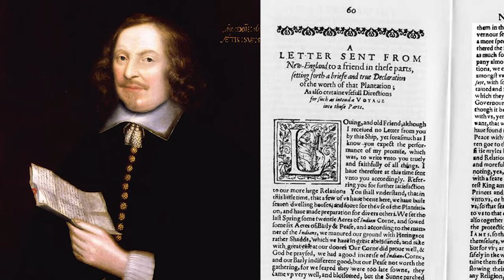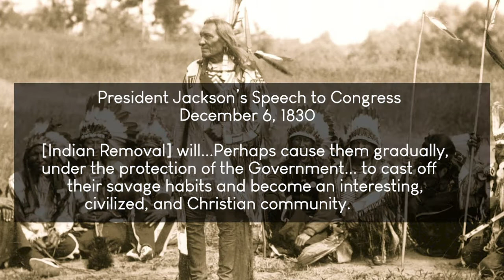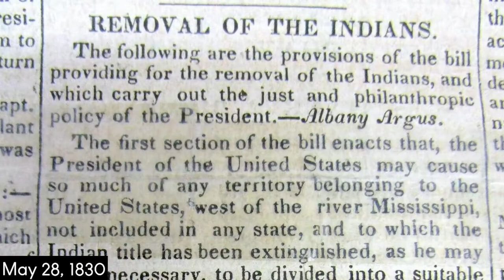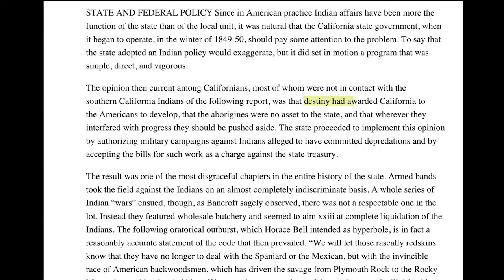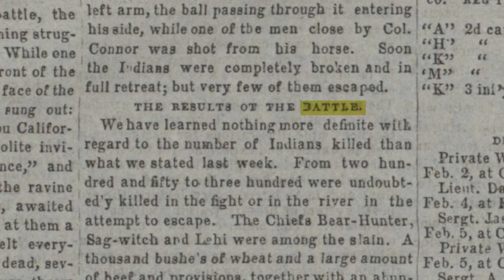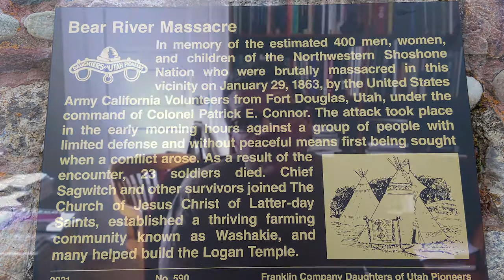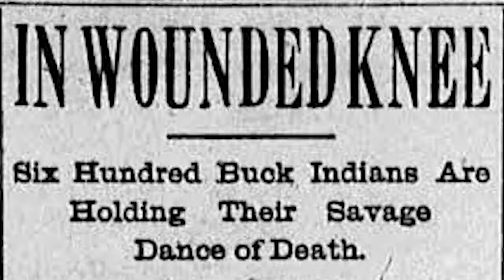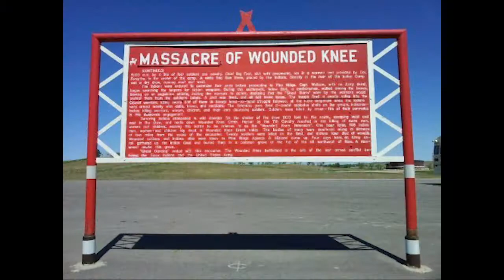Absence of Understanding: Consequences of Miscommunicating the Native American Experience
Senior Group Documentary by Kate Topham, Paige Topham, Kate Willis.  State Champion; History in Government Prize (courtesy Utah State Archives) and Military History Prize (courtesy Fort Douglas Military Museum), NHD Utah 2021.